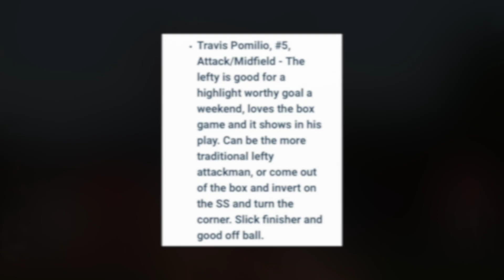Travis Pomilio | Summer Highlights | Class of 2026